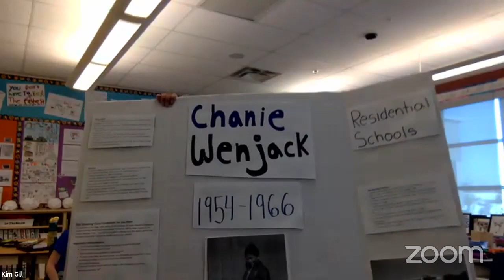Harriet Visitor | Educator and Niece of Chanie Wenjack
Harriet is an experienced educator and community leader continuously striving to improve outcomes for youth. Harriet has over 30 years of experience working in and advocating with and for First Nations communities in education and social development. She has worked in the federal, provincial, and private school systems in Canada, and has been a leader in the development of the Secret Path curriculum that has been distributed nationally. Harriet is a natural leader and advocate and provides incredible guidance to the Downie Wenjack Fund Board as the representative from the Wenjack family.